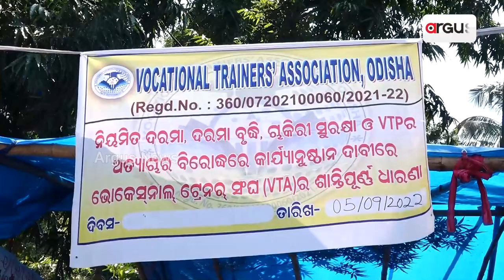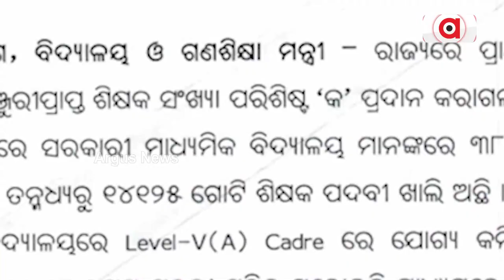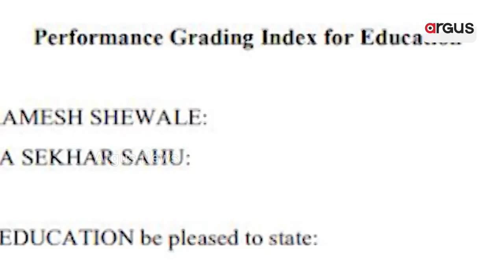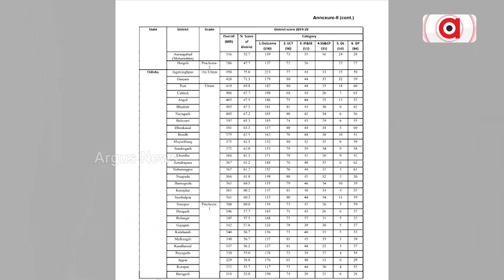ରାଜ୍ୟରେ ଅବହେଳାର ଶିକାର ହେଉଛନ୍ତି ଶିକ୍ଷକ !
ଆଜି ଥିଲା ପବିତ୍ର ଗୁରୁ ଦିବସ। ସ୍କୁଲରେ ଗୁରୁଙ୍କୁ ପୂଜା କରିଥାନ୍ତେ ଛାତ୍ର ଛାତ୍ରୀ। କିନ୍ତୁ ରାସ୍ତାରେ ଗୁରୁ... ନ୍ୟାୟ ପାଇଁ ଧାରଣାରେ ଗୁରୁ... ପାଉଣା ପାଇଁ ସରକାରଙ୍କ ଦୃଷ୍ଟି ଆକର୍ଷଣ କରିବାକୁ ଆନ୍ଦୋଳନର ରାସ୍ତା ବାଛିଛି ଗୁରୁ